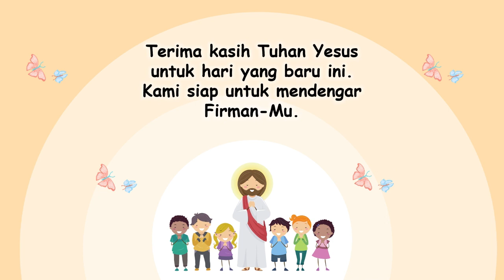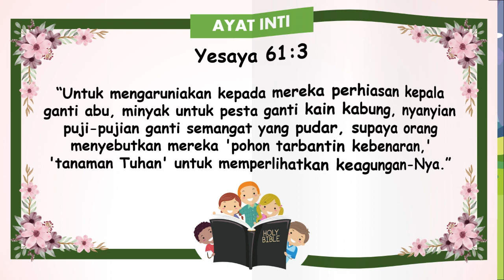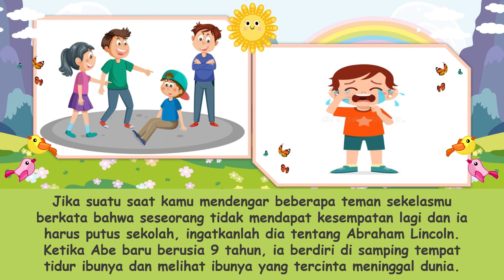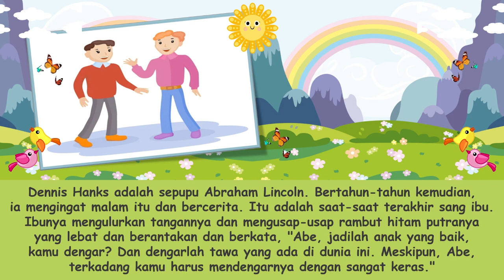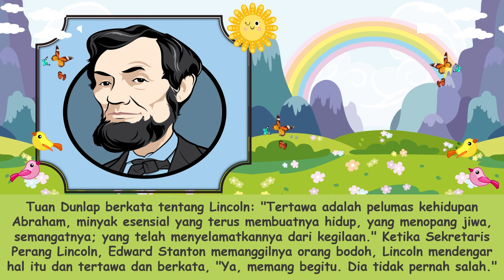"Tertawa, Pelumas Kehidupan" | Renungan Pagi Anak-Anak | 13 Februari 2023